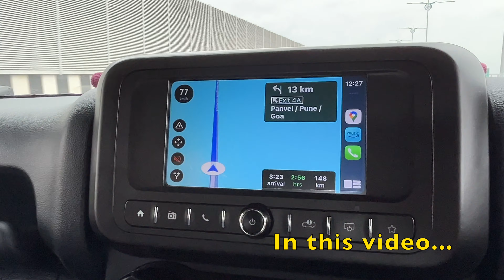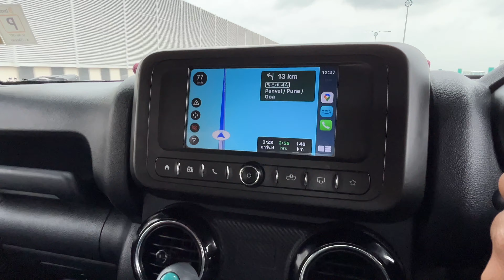Bought DJI MIC 2 | Best MIC? | 35K ka Kharcha Ho Gaya | LivingDreams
We bought the highly anticipated DJI Mic 2 and take a deep dive into its features, performance, and overall usability.